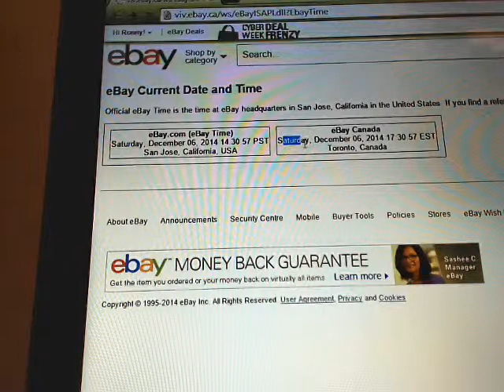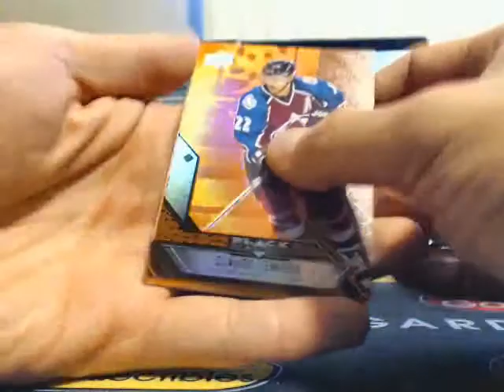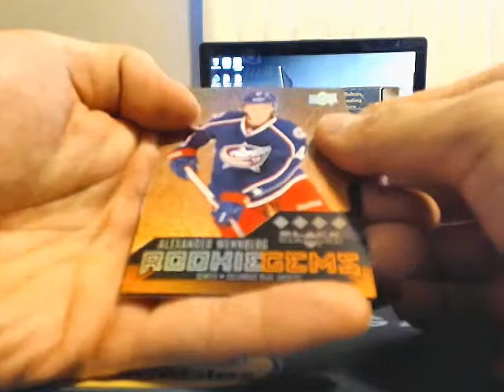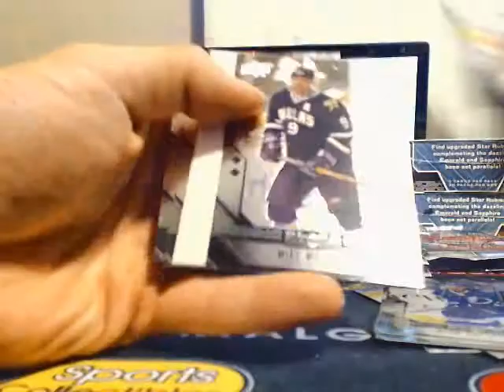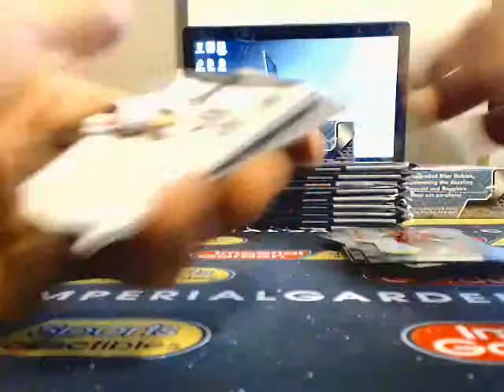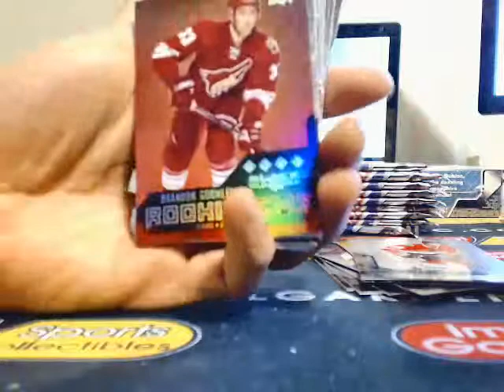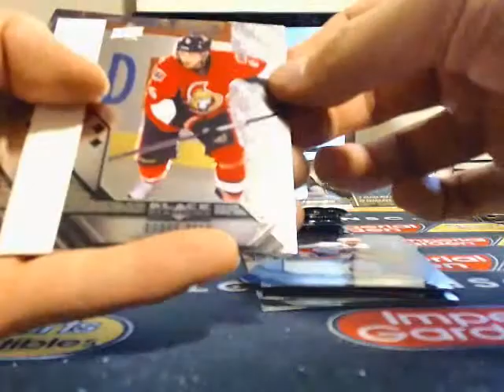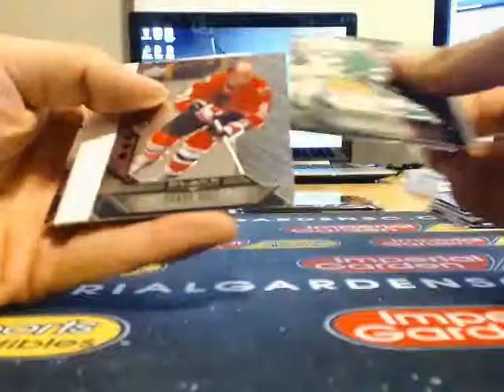14 15 UD Blackdiamond